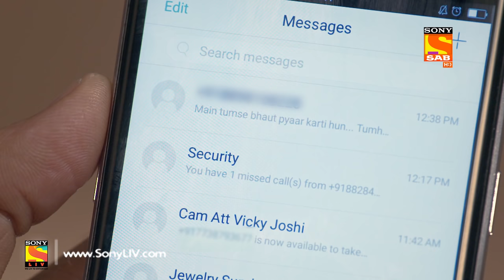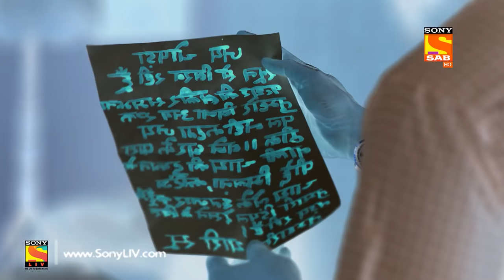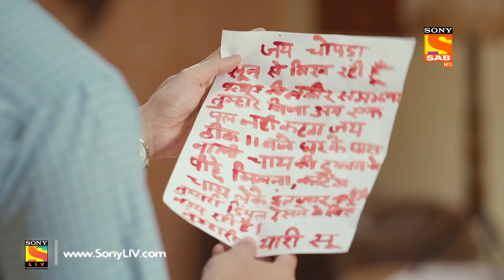Sajan Re Phir Jhoot Mat Bolo - सजन रे फिर झूठ मत बोलो - Ep 17 - 14th Jun, 2017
Episode 17
Jaya meets Jay's employees one after the other and shows them Jay's picture. She asks them to identify the person in the picture but to her surprise, nobody identifies Jay. Meanwhile, Jay breathes a sigh of relief when Jaya finally accepts defeat and leaves his office.

About Sajan Re Phir Jhoot Mat Bolo
This story revolves around one of the richest families of south mumbai, ""the chopra's"". Balvir chopra (jaiver's father) has a son jaiveer chopra (balvir's son). Jenice chopra (balvir's daughter). Balvir is a successful businessman. He loves jaiveer and can walk any mile for him. Balvir loved his wife nita very much. She died. They both studied in dehradoon university. Balvir lied to her about his status. Later, when they came back to mumbai, balvir planned to propose her by bringing her to a setup of a chawl that opened in his mansion, it was decorated like a mega celebration, media was around & that's when balvir revealed the fact that he comes from a rich family ""the chopra's"". Hearing this nita is overwhelmed, excited that the love of her life is not a poor guy.
Similarly, after many years balvir son jaiveer goes to london for further studies where he falls in love at first sight with jaya. He tells jaya that he is poor, he plans to surprise her the way her father surprised his mother. Meanwhile he comes to know that jaya and her father are the biggest haters of rich people because of their belief now if jaiveer tells jaya that he is rich, he is at the risk of loosing his love.
Jaiveer truly loves jaya, in order to marry jaya the chopra's come with a plan to make fake poor family to impress jaya's family. Jaiveer and his friend deepak both come together with a plan to convert their rich family into a poor one. So as per the plan everybody in the family has to live as a poor person in a basti.
How will chopra's act as fake poor people? How long can they pull this fake act? Will lokhande get to know ever their truth of most rich people.